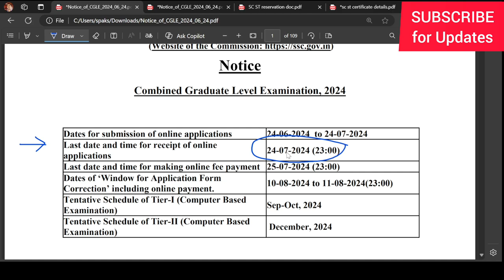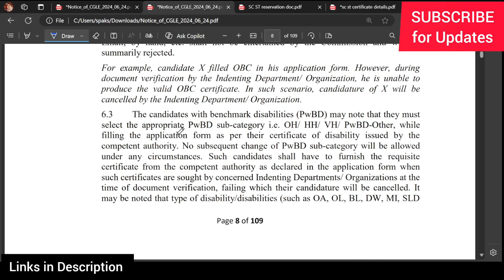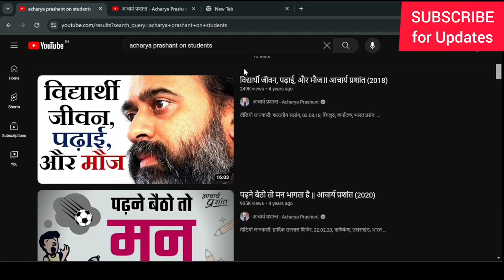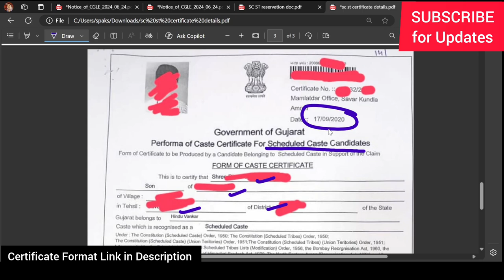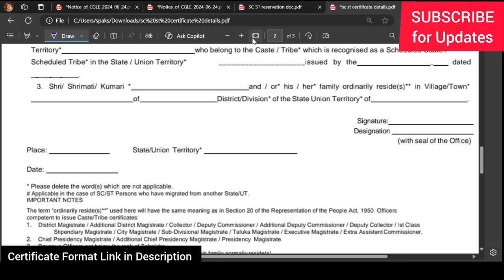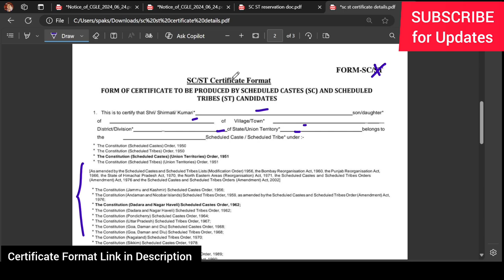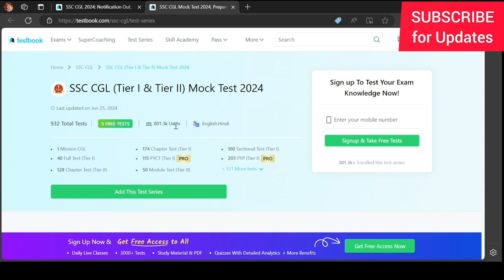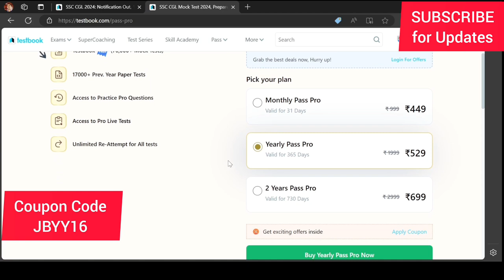SC Certificate for SSC CGL. SC Certificate for SSC CGL 2024. Reservation in SC in SSC CGL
How to get SC Reservation in SSC CGL 2024 Exam. Get full details about SC Certificate required for SSC CGL Document Verification. SSC CGL 2024 SC Certificate.

How to get Reservation benefit in SSC CGL 2024.

Crucial date for claim of SC/ ST/ OBC/ EWS/ PwBD status or any other
benefit viz. fee concession, reservation, age-relaxation, etc., where not specified
otherwise, will be the closing date for receipt of online applications i.e. 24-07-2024.
6.5 A person seeking appointment on the basis of reservation to OBCs must
ensure that he possesses the caste/ community certificate and does not fall in creamy

Candidates who wish to be considered against reserved vacancies or seek
age-relaxation must submit requisite certificate from the competent authority, in the
1995 (1 of 1996) will also be valid. Certificates in any other format are liable to be
rejected.

00:00 SC Certificate for SSC CGL 2024
02:00 Wisdom content for Youth
02:42 Format of SC for SSC CGL
06:11 Test Series for SSC CGL Exam